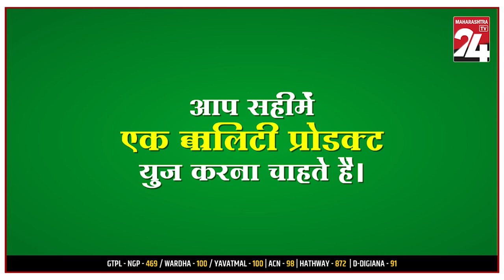AHAMADNAGAR - संगमनेरात लेकवाचवा अभिमान; बदलापुरच्या घटनेचा निषेध